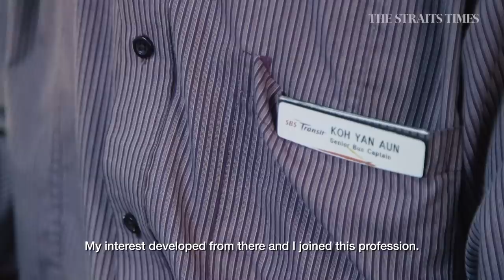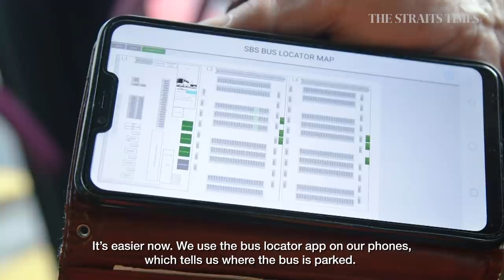"The buses nowadays are very easy to drive": Bus captain retires after 50 years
At 70, Senior Bus Captain Koh Yan Aun still talks about his job passionately. He will retire on 21 July 2021 after 50 years on the job.